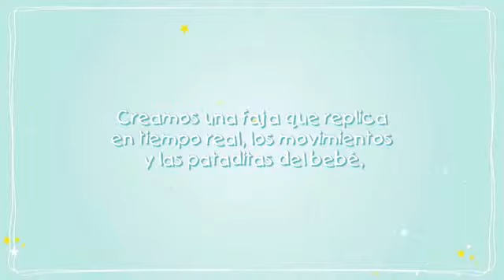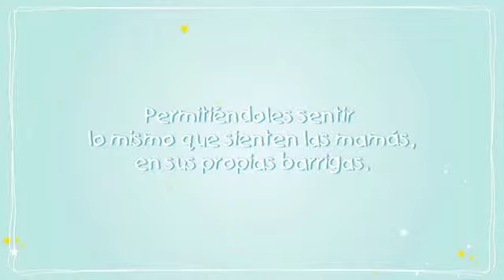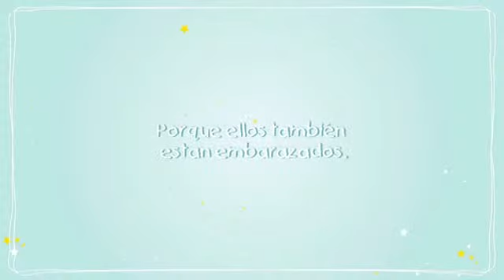Huggies Embarazados Día del padre